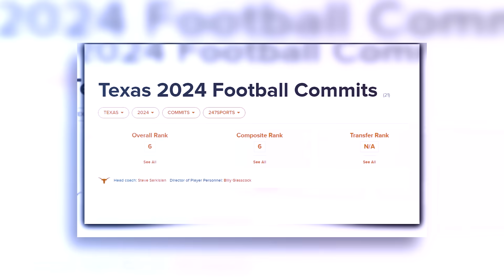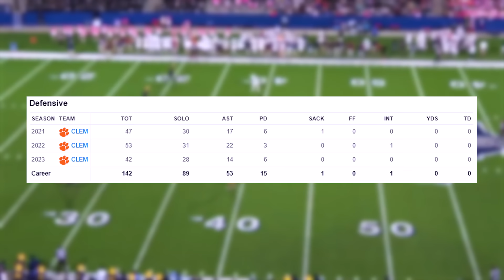Texas SERIOUSLY Is Getting SCARY...This Is RIDICULOUS!!!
🏈🤘 Texas Longhorns Transfer Portal Extravaganza: Mukuba & More! 🌟🔄

Longhorn Nation, get ready for an explosive update on the Texas Longhorns' Transfer Portal endeavors! In this video, we're diving into the buzzing rumors that the #1 safety in the Transfer Portal, Andrew Mukuba, is poised to become a Texas Longhorn. Join us as we connect the dots with recent Texas news and showcase how the Longhorns are strategically fortifying their roster through the Transfer Portal.

🌟 **Andrew Mukuba: The Safety Sensation Eyes Texas! 💫🤘**
   - Explore the rumors surrounding Andrew Mukuba, the #1 safety in the Transfer Portal, and the potential impact he could have on Texas' secondary. Mukuba's dynamic playmaking skills could add a formidable layer to the Longhorns' defensive prowess.

🔄 **Transfer Portal Triumphs: Golden, Moore, and Now Mukuba! 🌐🔥**
   - Connect the dots from recent news, including the potential additions of 4-star Wide Receiver Matthew Golden and 4-star Edge Rusher Trey Moore, to the exciting prospect of Andrew Mukuba joining the Longhorns. Witness how Texas is orchestrating a Transfer Portal symphony to enhance their roster.

🔗 **Strategic Roster Building: Texas' Transfer Portal Mastery 🛡️🔄**
   - Delve into the strategic prowess of Texas in navigating the Transfer Portal. From addressing positional needs to injecting experience and talent, witness how the Longhorns are shaping a roster poised for success in the upcoming season.

🔄 **Longhorn Momentum: A Comprehensive Update 🔄🤘**
   - Recap the recent news and rumors surrounding Texas football, highlighting the momentum the Longhorns are building through strategic transfers. From offensive depth to defensive reinforcements, Texas is making waves in the college football landscape.

🗣️ **Burnt Orange Buzz: Share Your Excitement! 🗨️🤘**
   - Join the conversation with fellow Longhorn enthusiasts! Share your thoughts on the potential transfers, expectations for the upcoming season, and the collective impact of Mukuba, Golden, Moore, and more on Texas football.

- Don't miss out on future updates, Transfer Portal analyses, and comprehensive football coverage.

Join us in uncovering the Transfer Portal triumphs for the Texas Longhorns.